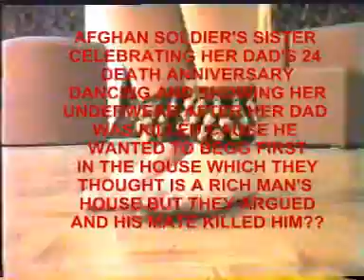sexy pashtoon girl dancing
pashtoon prostitute dancing